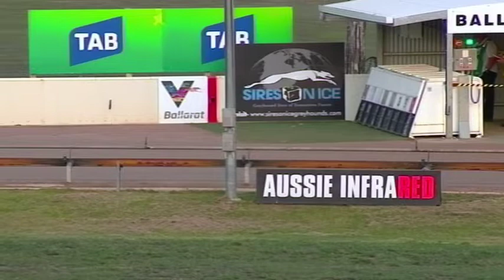BAL WED 11 MAR 20 R3